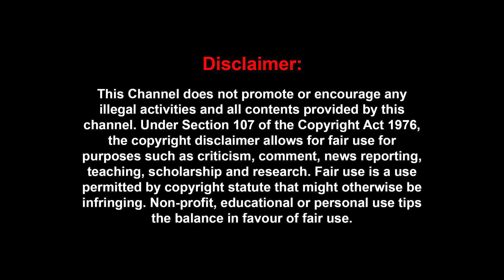எவ்வளவு அடி வாங்குனாலும் மக்கள் மோடி பக்கம் நிற்க என்ன காரணம்? | Journalist Pandian | MODI AGAIN 👍🔥